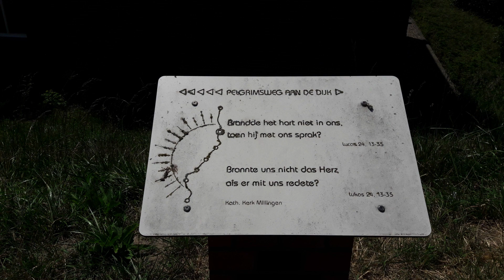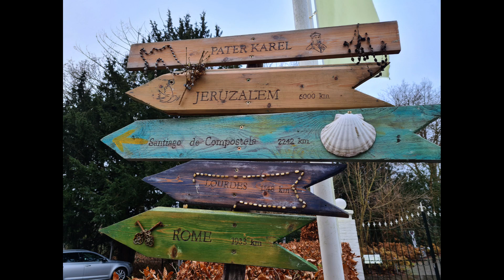Jacobspad naar Maastricht : Opening en etappe1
Wandel met mij mee over het Jacobspad van Millingen aan de Rijn naar Maastricht. In deze eerste aflevering vertel ik je over de start van mijn wandelavontuur in 2020 en zie je beelden van de eerste etappe naar Kranenburg (D).